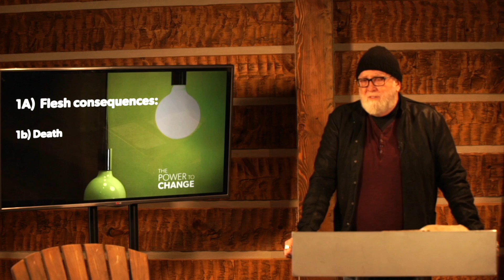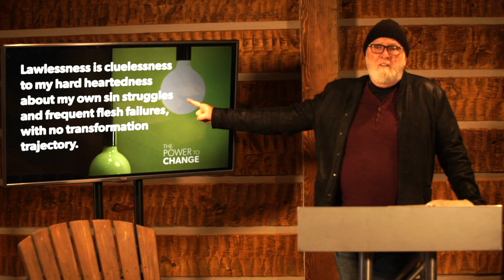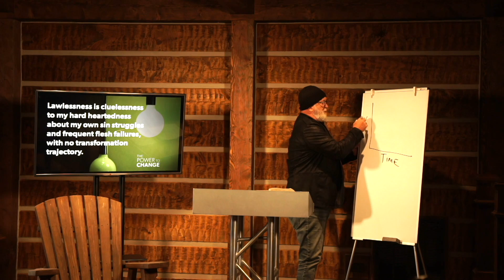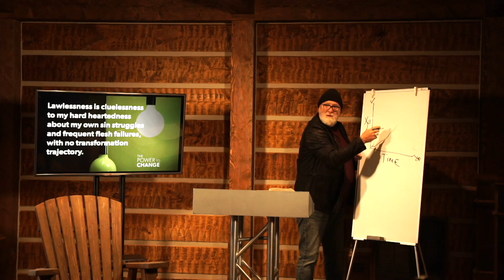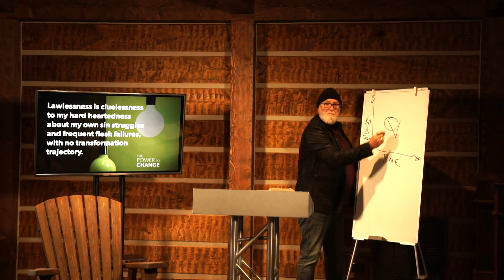How To Think Like A Christian, Part 2 | The Power to Change, Part 6 | Romans 8 Verse by Verse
Am I saved?  That's a question so many people wrestle with.  And the way you live and think can be an indicator of whether or not the Holy Spirit dwells within you. Living in the Spirit has certain rewards.  But living in the flesh has inevitable consequences. In Romans 8 we are challenged to "Get busy living or get busy dying."